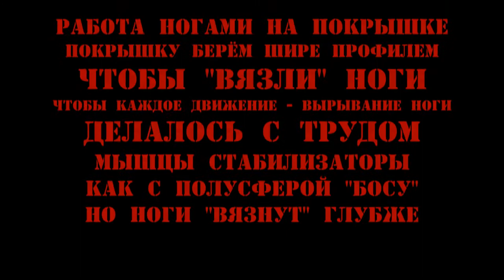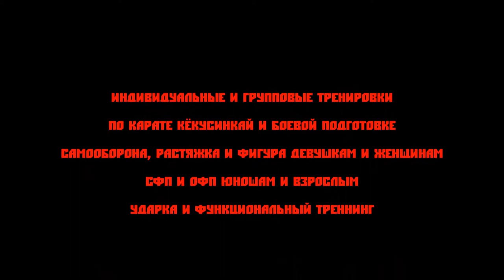Работа на покрышке ногами, вязнешь больше и глубже - в жёсткой динамике и формате боя из 3 раундов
Работа на покрышке ногами как с полусферой "Босу" но вязнешь больше и всё это в движении стараясь ускоряться ещё больше в жёсткой динамике и формате боя из 3 раундов. Можно добавлять руки а по мере роста и ноги. Выдираешь ноги с трудом при выборе покрышки мягче, диаметром больше и шире профилем. Работа на полусогнутых - Мышцы стабилизаторы в нанесении ударов

Тренировки Девушки - Женщины - Юноши - Мужчины индивидуально и в группе по Карате и Самообороне. Записать ребёнка, записаться самому на самооборону и Карате Кёкусинкай в Мурманске. Телефон: 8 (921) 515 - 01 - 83